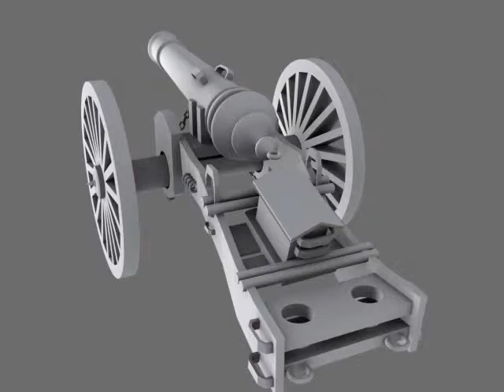toop Showreel.(wanted arts)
Its my 3D worke
Modeling
Texturing
Lighting